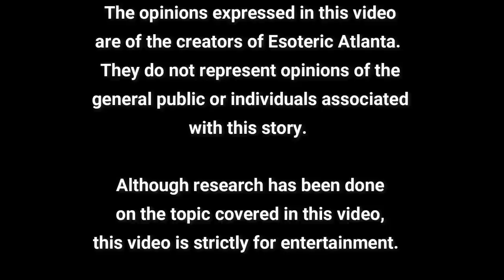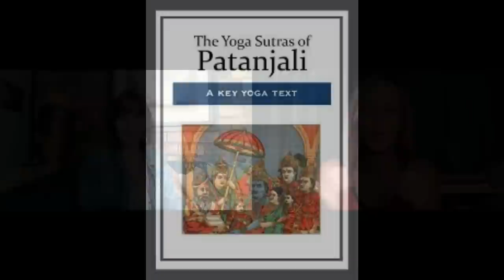~Vibration~ The Power of Sound with Chanit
If you want to book a Sound Healing Session with Chanti, please use the email below.

For SunKidz and other services:

~Includes the Source Alchemy Healing, The Process, Liquid Bells, The Womb Regression and Remote Healing

~Includes The Art of Alchemy, Keys to Integration, Conscious Communication and Conscious Creation